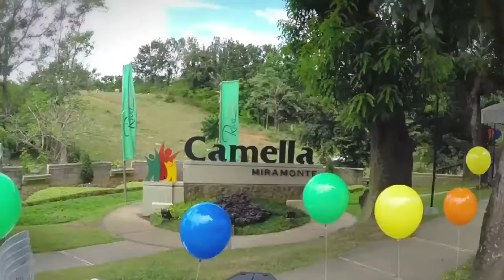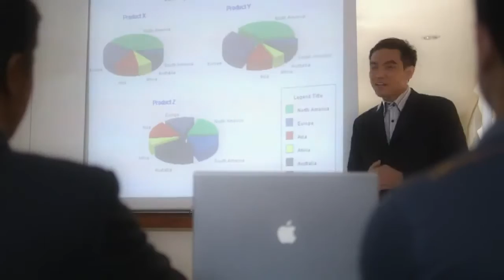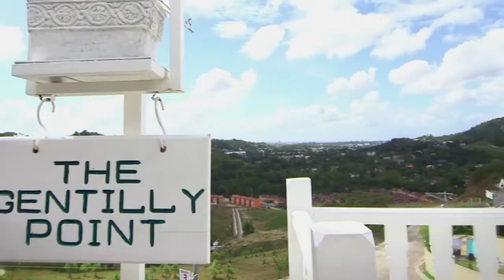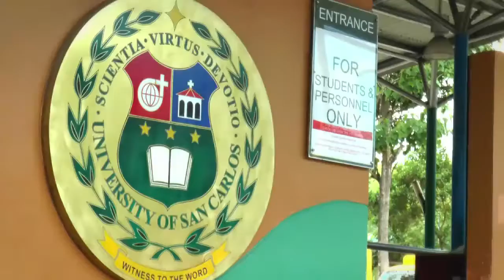Camella Cebu subdivisions in Cebu offering House and Lot Official AVP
Camella Riverfront is a house and lot subdivision that has six enclaves and features value-for-money, Mediterranean-inspired homes.

Why Live In Cebu City?
Found in the Visayas region, Cebu City is the busiest metropolitan outside of Metro Manila. It is the biggest center of business and education in the Visayas. Cebu is also one of the most developed cities outside of Luzon attracting investors from different industries.

Aside from its bustling economy, Cebu is also rich in cultural heritage and remarkable tourist spots. This truly makes the province a gateway to a thousand journeys. Not to mention, one of the most livable cities in the Philippines. That said, Cebu is the ideal location for both individuals who want to jumpstart their career and families with growing kids.

Settling In Cebu: Camella’s House And Lot For Sale In Cebu
Since 1991, Camella has been building homes in prime locations in the queen city of the south, Cebu City. This is a feat that distinct from the other developers in the area. Another addition to the leading real estate developer’s impressive portfolio is Camella Riverfront. The house and lot community is situated on naturally sloping and hilly land areas. Because of this, the community provides an astounding view of the mountains. With this, going home to Camella Riverfront would always feel like a return to balance and nature.

Camella Riverfront: Your Home In The Queen City Of The South
Located in Talamban, Cebu City, The Riverscapes is a 35.5-hectare house and lot subdivision that has six enclaves. Each enclave is also designed to take you back to nature. It is naturally sloping and hilly, allowing you to glimpse the breathtakingly view of mountains radiating cold breeze of air. The surrounding also offers a refreshing view of sea and sky, quiet and steady vibe of hillsides and deep valleys, and soothing feeling of softly flowing rivers.

Camella Riverfront: Cebu’s Mediterranean-Inspired Master-Planned Community
Camella Riverfront features value-for-money, Mediterranean-inspired, well-designed homes. Whether it’s for a starting family, a young professional looking for their first investment, or a retiring couple, Camella Riverfront has a home for every Filipino family. If you are looking for a great investment in one of Cebu’s top locations, this master-planned community is the perfect place for you.

Camella Riverfront’s Houses For Sale In Cebu
This community offers you an extensive selection of houses for sale in Cebu City. From quality-made affordable houses to grand homes with wider lot and floor area—your dream home is here.

Wide Selection Of House For Sale
Homebuyers can choose from the following available house models under the Camella Homes Series: Bella, Carmela, Cara, Dana, and Ella. Each house and lot property model has a 2-storey design, with 2-5 bedrooms (depending on your model of choice). Also in the units are 2-3 toilets and baths, a spacious kitchen and dining area, and living are dedicated for quality time spent with your loved ones. This wide lot and floor area gives homeowners greater customization options.

Homes With Built-In Features
Additionally, all house models come with a built-in or optional balcony to expand your floor area and a carport for your family car or cars. Camella Riverfront, the latest Camella house and lot development in Talamban, is a complementing enclave of The Riverscape community that caters to every family’s pride in having created a sprawling natures’s haven where fresh mountain air filters through thousands of evergreens planted in landscaped parks and roadsides. Relish in an upgraded lifestyle and live your best life here in Camella Riverfront!

Master-Planned For Your Convenience
Camella Riverfront is master-planned for your convenience. Here, you have easy access to your lifestyle needs from malls, schools, hospitals and places of worship.

Nearby Tourist Attractions
Looking for adventure? No problem. Aside from business hubs and commercial establishments, Cebu is also home to many destinations, both natural and man-made. From Camella’s community in Cebu, your nearest landmark to visit is the famous Temple of Leah, also dubbed as the Taj Mahal of Cebu.

Accessibility To Urban Centers
In this community, you get to enjoy easy access to new developments and the service area around the city and province. That is because Camella Riverfront is conveniently located near Cebu’s transportation hubs going to Lapu-Lapu City, Talisay City, and Metro Cebu. Also near your real estate property is the busy Mactan Cebu International Airport, allowing you to travel fast within or even outside Cebu City.